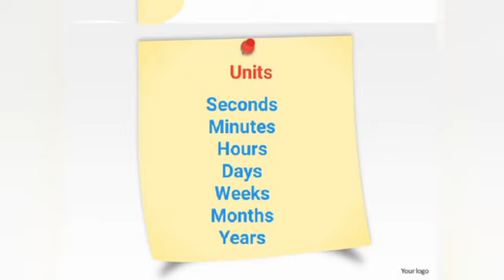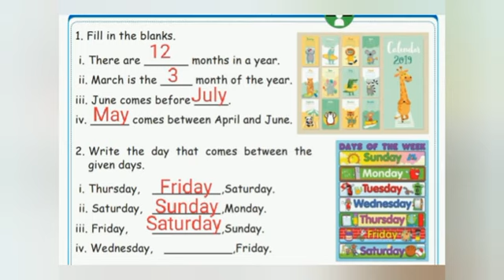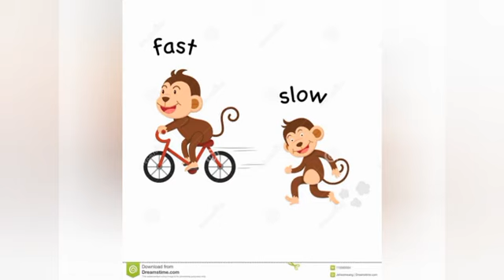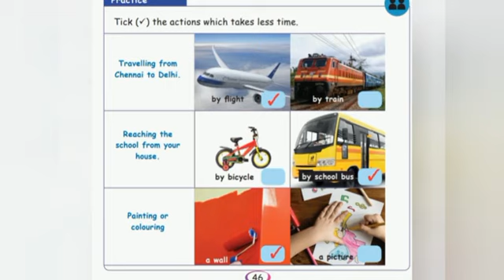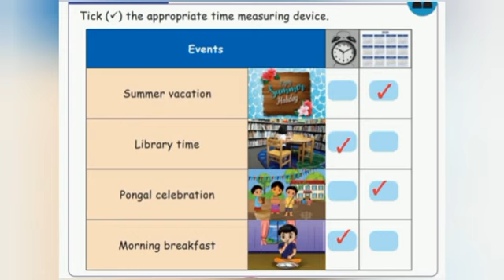IDEAL & ADHARSH GRADE II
Class: 2
Subject: Maths
Term : 3
Session: 6
Portion heading: Time